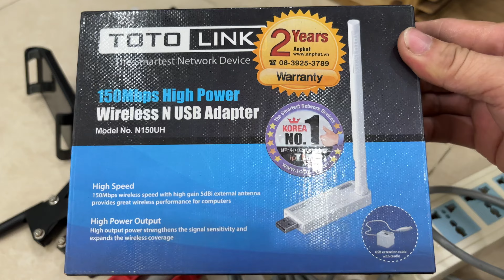Vài Món Đồ Tặng Không Bán Cho Bác Nào Có Nhu Cầu